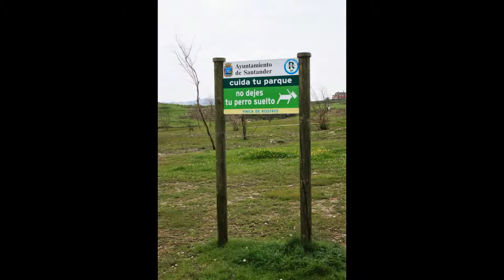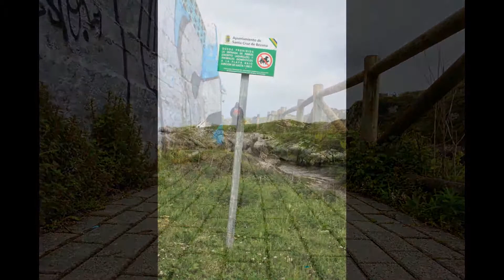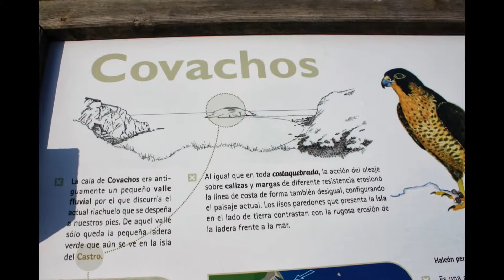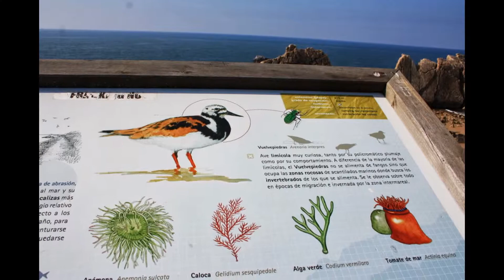3-5-2013Fotos de Isla de la Virgen del Mar-Playa de la Ca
3-5-2013Fotos de Isla de la Virgen del Mar-Playa de la Casuca-Playa de Covachos-Playa de la Arnía -Por senda costera